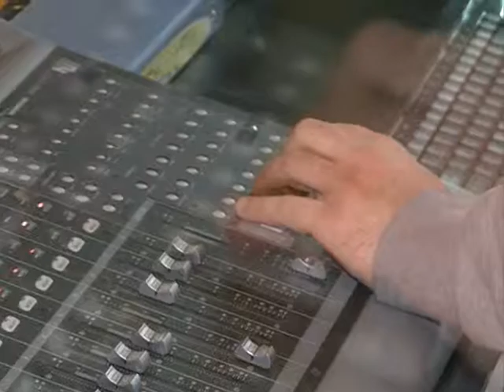Glamur Mladjan Dinkic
novinarka Deana Djukic
snimatelj Filip Kovacevic